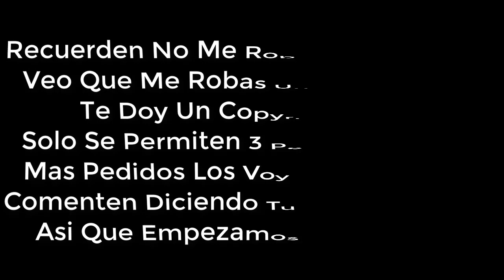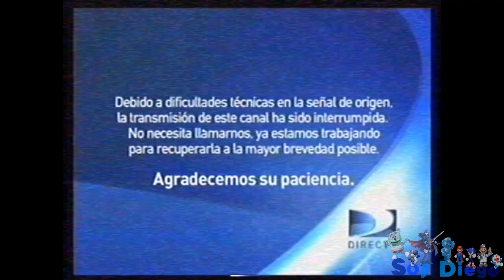[FALSO] Pantalla antipirateria de Nicktoons (Latinoamerica, 2013-2017)